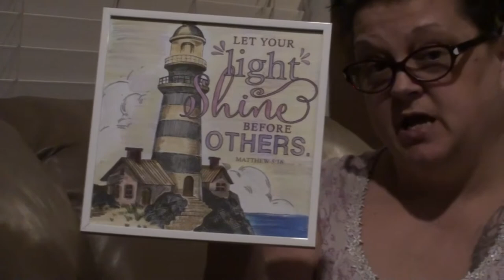GIVEAWAY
Kevin and Valerie continue on their spider hunt! Enter to win one of two colorings done by Valerie - an inspirational star or a shining lighthouse! You must be subscribe to The Neighbors and you must leave a comment on this video only as to which one or both you would like to be entered to win! In the case the same name is picked for both pictures the second name will be redrawn!

                    Kevin: 49drummers
                    Megan: meganceciliacoyne

Green Screen Ghost 2
CMStudios